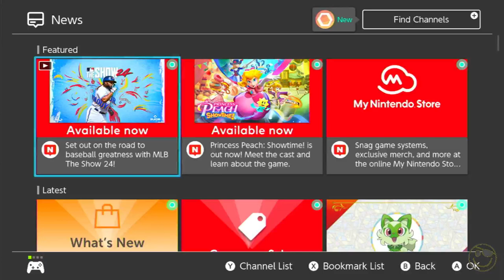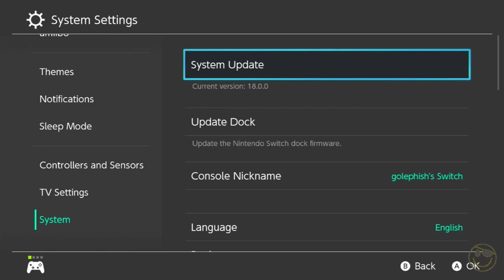Nintendo Switch System Update 18.0.0 Now Live